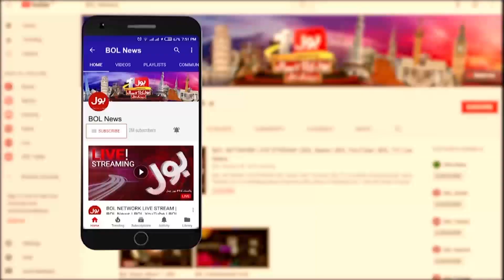Anwar ul Haq Big Decision | BOL News Headlines At 11 PM | Army Chief In Action | APEX Committee